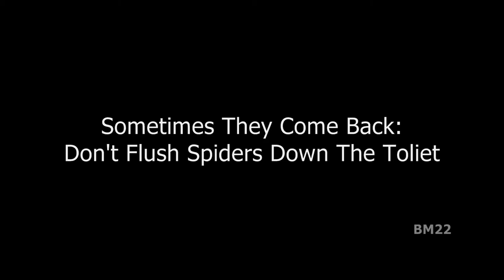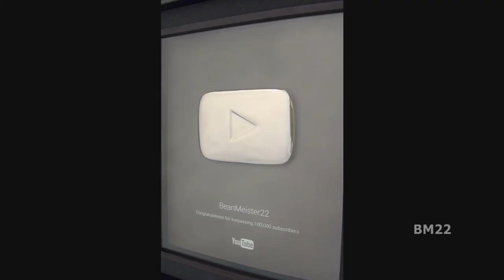Don’t Flush Black Widow Spiders Down the Toilet; Sometimes They Come Back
This is a rudimentary example of how a black widow could ascend the pipes from the sewers, and enter your toilet.

News report from the Daily Star about my video on my original BeanMeister22 channel:

From Wiki: Latrodectus is a broadly distributed genus of spiders with several species that, together, are commonly known as true widows. This group is composed of those often loosely called black widow spiders, brown widow spiders, and similar spiders. However, such general "common names" are of limited use, as the diversity of species is much greater. A member of the family Theridiidae, this genus contains 32 species, which include several North American "black widows" (southern black widow Latrodectus mactans, western black widow Latrodectus hesperus, and northern black widow Latrodectus variolus).

From Wiki: A. aquatica is the only known species of spider that spends almost all its life underwater, including resting, catching and eating prey, mating, egg laying, and overwintering. It only briefly surfaces to replenish its oxygen supply and occasionally will bring prey to the surface.
There are several other spiders that are semiaquatic, either periodically living underwater or willing to dive. For example, certain Desis species spend the high tide in an air-filled underwater retreat made from silk and forage on land in the intertidal zone during low tide. Some spiders living in periodically flooded habitats can survive for an extended period of time underwater by entering a coma-like state, up to 16–36 hours in Arctosa fulvolineata. Numerous species, including some Ancylometes, Dolomedes, Megadolomedes, Pardosa, Pirata, Thalassius and others, live above water at the surface, but may actively submerge for a prolonged period of time, are strong swimmers and will catch underwater prey. Several of these, as well as a few others, may dive into water to avoid larger predators.